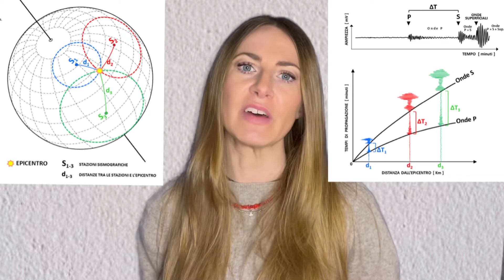Ipocentro ed epicentro, dove sta la differenza?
In Italia, grazie ai calcolatori digitali della rete sismica nazionale, è possibile calcolare rapidamente l'epicentro e l'ipocentro di un terremoto.  La differenza tra i due elementi è semplice ma non banale.